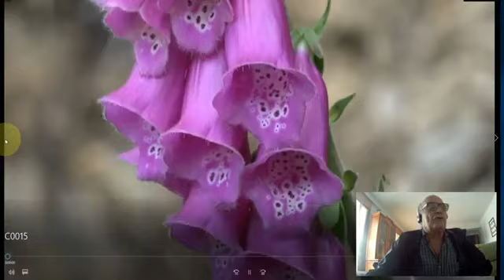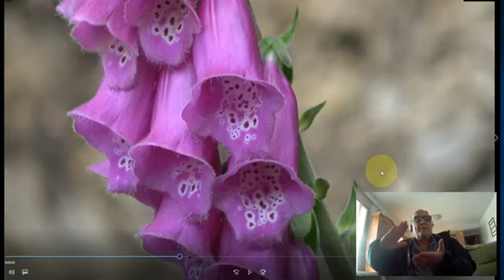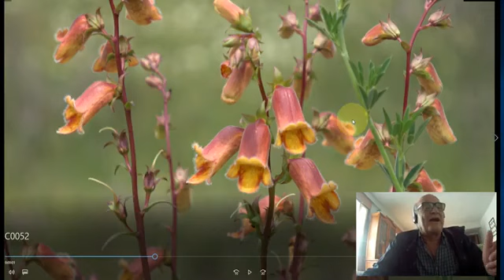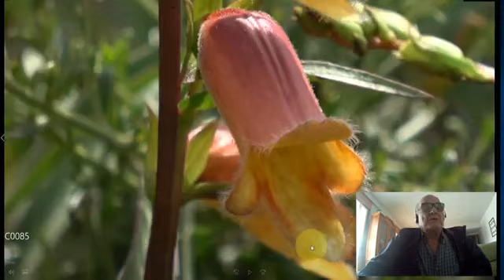Digital Las dos dedaleras que tengo y sus principios activos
La Dedalera, es una planta medicinal esencial hoy en la medicina Occidental.